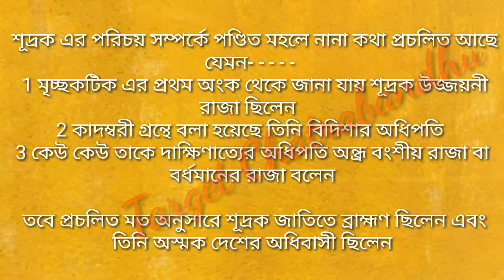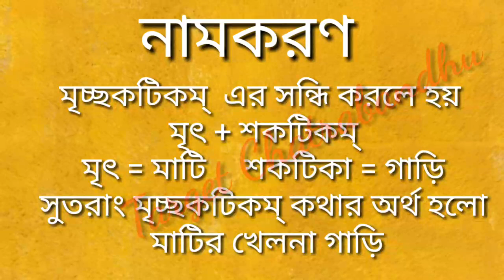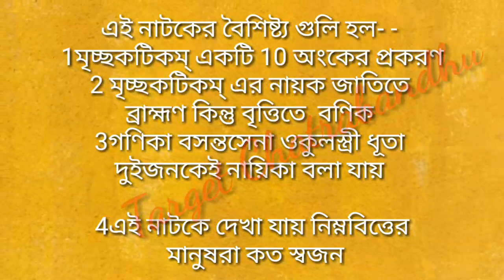Mrichchhakatikam hs sanskrit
নমস্কার ছাত্রছাত্রীরা Mrichchhakatikam hs Sanskrit এই ভিডিওতে আমি উচ্চমাধ্যমিকের সংস্কৃত সাহিত্যের ইতিহাসের একটি গুরুত্বপূর্ণ নাটক মৃচ্ছকটিকম নিয়ে আলোচনা করেছি এটি শূদ্রকের লেখা ।  প্রথমে আমি শুদ্রক সম্বন্ধে দু-চার কথা বলেছি পরে মৃচ্ছকটিকম এর বিষয়বস্তু  চিত্রের সাহায্যে ভালো ভাবে বুঝিয়েছি ।  সবশেষে মৃচ্ছকটিক নাট্য বৈশিষ্ট্য নিয়ে আলোচনা করেছি